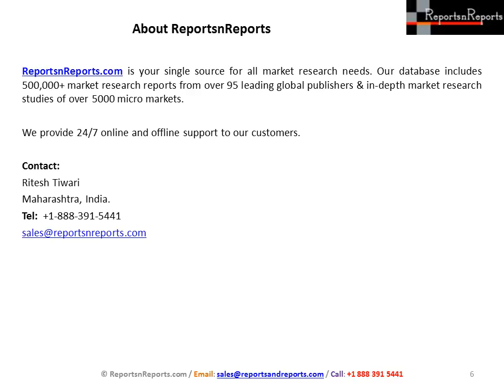Global Avocado Market 2017- 2022